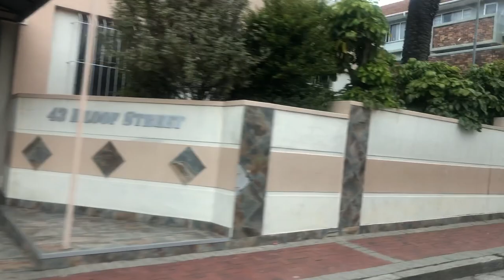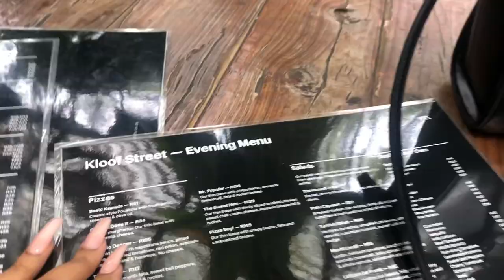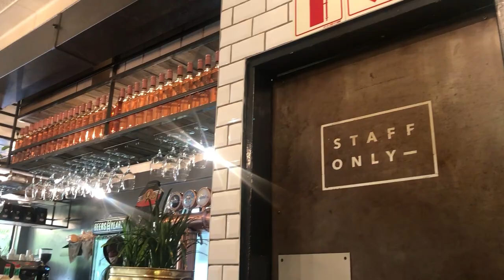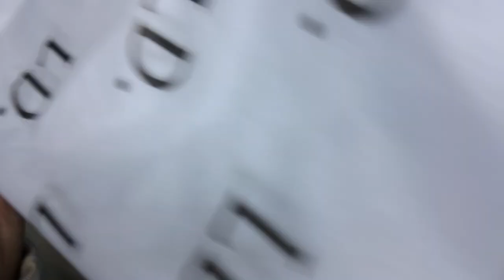VLOG | hanging out, stolen phone, meetings, packages, IG content | SOUTH AFRICAN YOUTUBER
Hey looms🦋

Welcome to a new vlog! That’s finally on time ! I hope you enjoy it ✨ in this vlog we are hanging out but my be phone got stolen so...😅 anyways attending meetings, reviving PR packages and creating content !